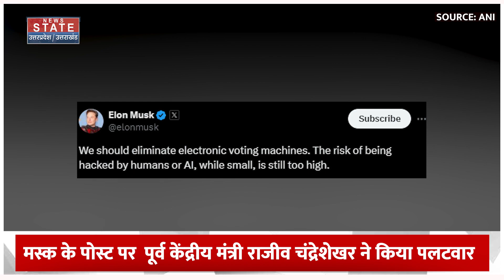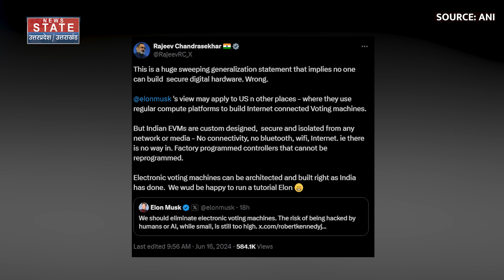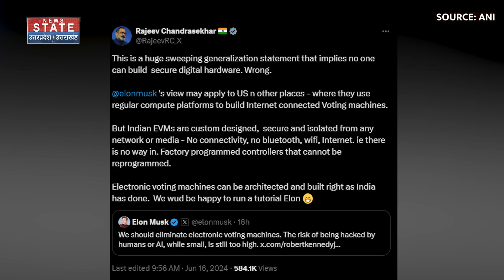Rahul Gandhi on EVM: EVM पर फिर बवाल Elon Musk के बाद Rahul Gandhi ने कहा ब्लैक बॉक्स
लोकसभा चुनाव के दौरान विपक्ष ने इलेक्ट्रॉनिक वोटिंग मशीनों (ईवीएम) का मुद्दा जमकर उठाया, लेकिन जैसे ही चुनाव के नतीजे घोषित हुए तो यह मुद्दा गायब सा हो गया. हालांकि बीच-बीच में नेताओं ने इस पर सवाल जरूर उठाए. जो मुद्दा अचानक गायब सा हो गया था वो फिर से सुर्खियों में आता दिख रहा है. अब कांग्रेस नेता राहुल गांधी ने ईवीएम को लेकर एक बार फिर से सवाल खड़े कर दिए हैं.

News State Apps डाउनलोड करें:
Download Android and iOS Apps for more updates: